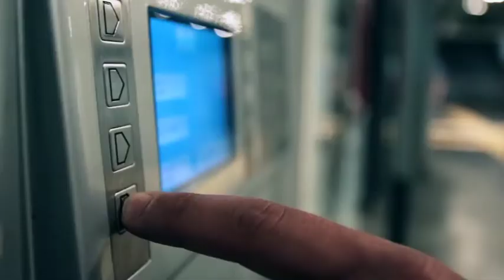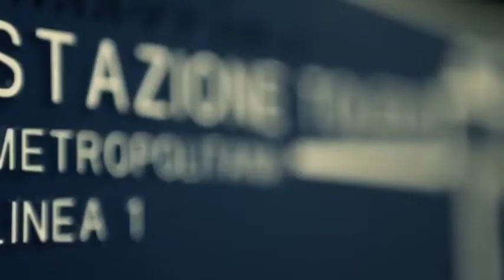METRO ART NAPLES - UNDERGROUND MUSEUM IN MOVEMENT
METRO ART NAPLES
UNDERGROUND MUSEUM IN MOVEMENT

Le Stazioni dell’Arte nascono da un progetto promosso dall’amministrazione comunale per rendere i luoghi della mobilità più attraenti e offrire a tutti la possibilità di un incontro con l’arte contemporanea. Gli spazi interni ed esterni delle stazioni hanno accolto, con il coordinamento artistico di Achille Bonito Oliva, circa 200 opere di 100 tra i più prestigiosi autori contemporanei, costituendo uno degli esempi più interessanti di museo decentrato e distribuito sull’intera area urbana, un museo che non è spazio chiuso, luogo di concentrazione delle opere d’arte, ma percorso espositivo aperto, per una fruizione dinamica del manufatto artistico. La realizzazione delle stesse stazioni, affidata ad architetti di fama internazionale ha rappresentato un momento di forte riqualificazione di vaste aree del tessuto urbano.

The Art Stations originated from a project formulated by the city government with a view to making the urban area’s public transport centres more attractive and giving everyone a chance to get an up-close look at prime examples of contemporary art. Under the artistic direction of Achille Bonto Oliva, both the interior and exterior portions of the stations received over 200 works of art by 100 of the best-known contemporary artists, comprising a unique example of a decentralised museum which is spread over the entire urban area; a museum which, instead of concentrating works in an enclosed space, permits the dynamic fruition of the artists’ creations over the course of an open artistic itinerary. The implementation of these same stations, delegated to the expertise of internationally recognised architects, represents an important turning point in the renewal of numerous areas of the urban fabric.